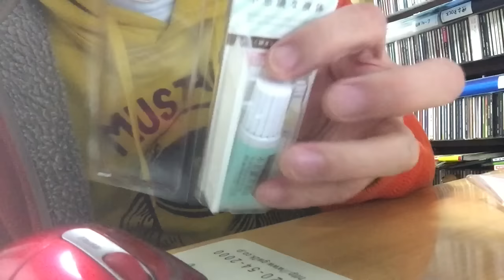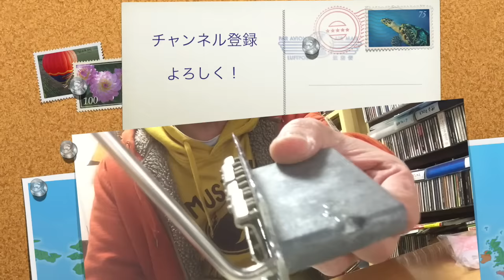【ギター実験13】シンクロ・トレモロ不思議な液体＆樹脂粘土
◆不思議な液体
◆質問は月曜夜のニコ動でも受け付けます。